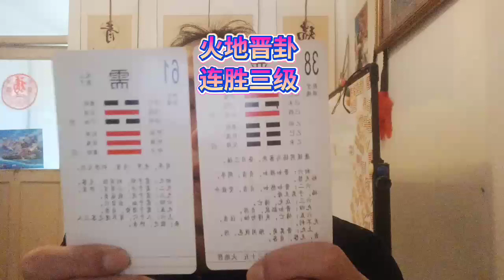火地晋卦连胜三级升官发财今生功德无量论功行赏激进扩张光明美好新时代Fire earth Jingua winning three levels of promotion to make a fort